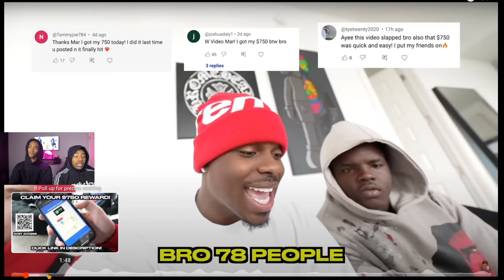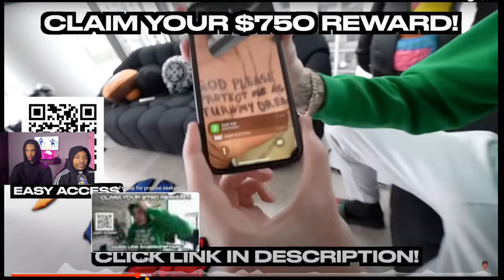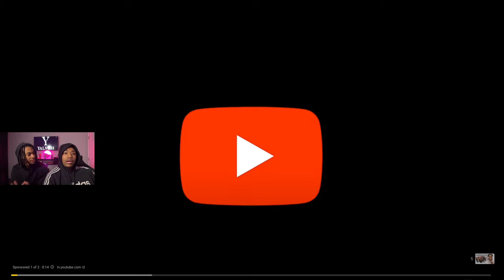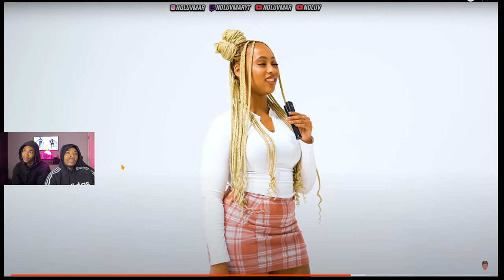20 WOMEN VS 1 RAPPER: OMB PEEZY | Yalvish Reaction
Welcome to Yalvish! 💃🎥 Get ready for a wild ride as we react to OMB Peezy's '20 vs 1' challenge, where he faces off against 20 women vying for his attention! 🌟💔 Join us as we dive into the drama, romance, and hilarity of this intense dating challenge. From jaw-dropping moments to unexpected twists, this video is packed with entertainment and surprises. Watch as we share our reactions and commentary on Peezy's journey through the dating gauntlet. Whether you're a fan of OMB Peezy, love reality dating shows, or simply enjoy a good laugh, this video is sure to keep you hooked!